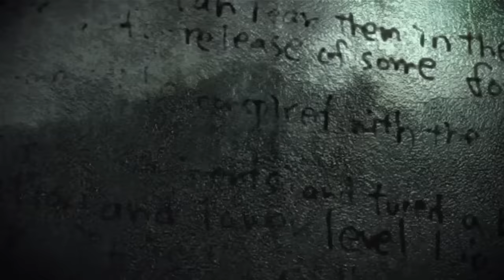Resident Evil: The Darkside Chronicles (HD) - Memories of a Lost City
All cutscenes from Resident Evil: The Darkside Chronicles HD, without logos/subs/watermarks. Includes interstitial segments.

0:00 Encounter
1:07 Devil
2:00 The Woman
2:16 The Fall
2:27 Girl Fight
3:04 Paths Cross
4:19 From the Beginning
6:08 Promise
7:13 Hesitation
7:22 Death Match
8:56 Dying Wish
10:21 G Train
10:47 Survivors